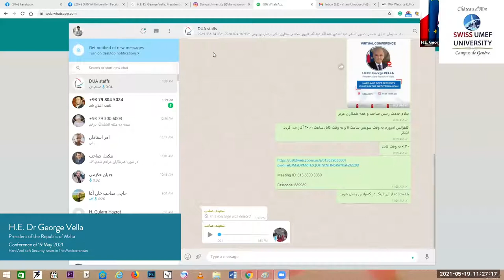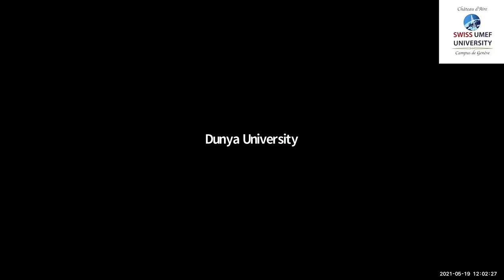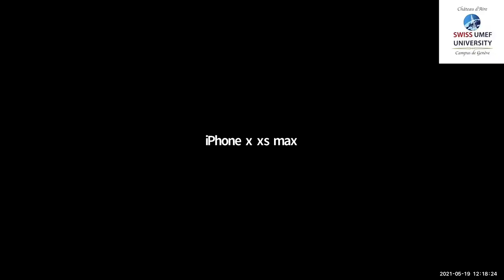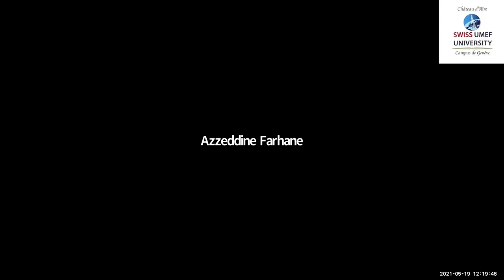President of the Republic of Malta, H.E. Dr George Vella | SWISS UMEF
Time & Location

19 May, 11:00 – 12:30 CEST

Join the lecture of H.E. Dr George Vella
HARD AND SOFT SECURITY ISSUES IN THE MEDITERRANEAN

“The lecture will address existing and emerging challenges in the Mediterranean region, and what the possible solutions could be.  The President will also share insights on the role played by Malta in strengthening dialogue and stability in the Mediterranean.”

Flyer of the conference

About the honourable speaker:

Dr George Vella is the President of the Republic of Malta, under a Parliamentary Resolution passed on 7th March 2019 by the House of Representatives.

In 2018, he was identified by the Secretary-General of the Commonwealth as one of eight ‘Eminent Persons’ from the Commonwealth to prepare a report on the ‘Governance of the Commonwealth Secretariat’.

He is married to Miriam and has three children: Claire, Elaine, George Jr., and seven grandchildren.